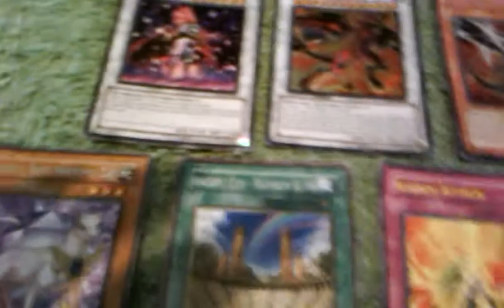Yugioh: Trade Proof For (jesseakiza)